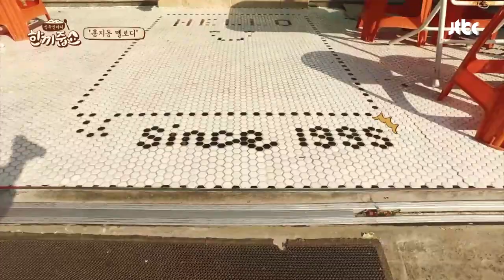정승환(Jung Seung Hwan) 피셜 ☞안테나뮤직 소속 ′다니엘 헤니＆오다기리 죠′ 한끼줍쇼 130회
′가요계 박보검′으로 불리는 정승환(??)
안테나뮤직 내에서만 한정된 별명
유희열=다니엘 헤니， 정재형=오다기리 조
서로 기분 좋자고 부르는 그들만의 애칭..